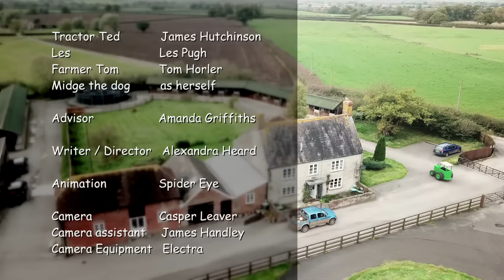Tractor Ted Moovie Time | Tractor Ted Official Channel 🚜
Tractor Ted Official Channel

Tractor Ted Moovie Time

Find out what cows are fed and how their meals are prepared with the massive mixer. Farmer Tom and Les get the cows beds ready and then bring them in to get their yummy food. Watch out Farmer Tom; Les becomes a bit forgetful!

Missed Tractor Ted’s previous video?

Welcome to the official Tractor Ted YouTube Channel.

Tractor Ted is a loveable green tractor, who has wowed millions of children over the years with his real-life farm stories and adventures which are told in a fun, educational and totally charming manner.
Watch huge harvesters at work pulling up carrots or cows being milked to produce cheese - this is real life farming told through the eyes of everyone’s favourite little green tractor, Tractor Ted, and his real life friends: Farmer Tom; Les; Merlin the pony and Midge the dog! Toot Toot!
There is a whole world of Tractor Ted from films, toys, gifts and clothing to farm attractions and live events. He offers the perfect introduction to real life farming for young children with plenty of fun along the way. Toot Toot!